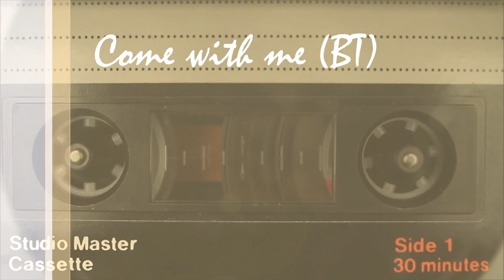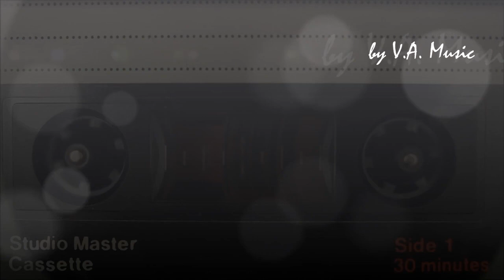Come With Me Backing Track